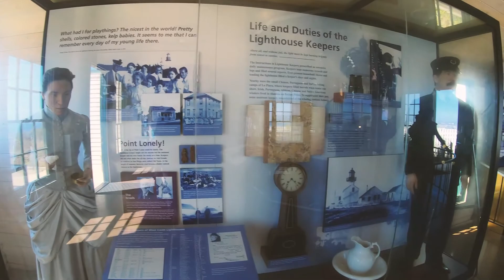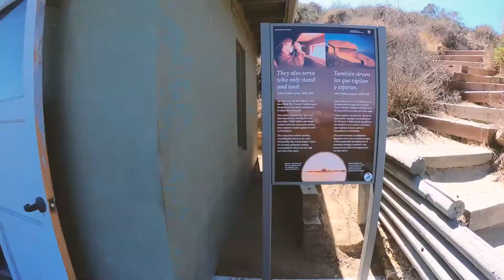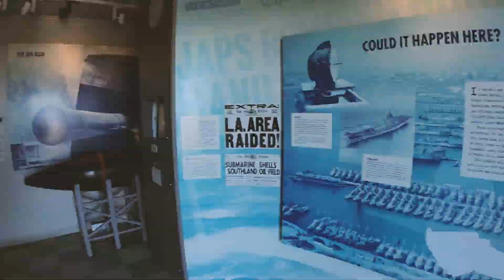Old Point Loma Lighthouse and Cabrillo National Monument!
Cabrillo National Monument offers a superb view of San Diego's harbor and skyline and includes Old Point Loma Lighthouse, a San Diego icon since 1854.

As for the history of this remarkable monument: On September 28, 1542, Juan Rodriguez Cabrillo landed at San Diego Bay. This event marked the first time that a European expedition had set foot on what later became the west coast of the United States. His accomplishments were memorialized on October 14, 1913 with the establishment of Cabrillo National Monument. A statue and museum in the Visitor Center commemorate Juan Rodriguez Cabrillo's exploration of the coast of California.

In a former army building an exhibit tells the story of the coast artillery on Point Loma. In the winter, migrating gray whales can be seen off the coast. Native coastal sage scrub habitat along the Bayside Trail offers a quiet place to reflect and relax. On the west side of the park is a small but beautiful stretch of rocky-intertidal coastline.

Chapters:
0:00 Introduction
1:30 Cabrillo National Monument
2:30 Gift Store & More
4:14 Old Point Loma Lighthouse
7:11 Beautiful Views

License ID: O3r42owAYA4